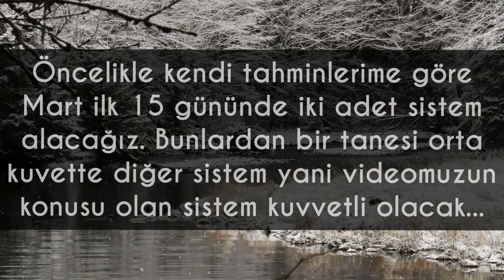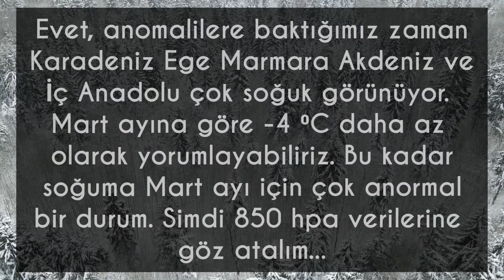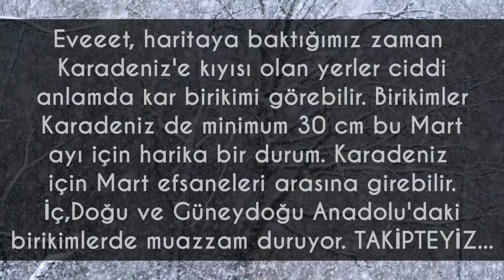BU MART BAHAR AYI DEĞİL ! KAR GELİYOR... HAVA DURUMU (KışTahmini)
Bu videomuzda ilgilisi için Mart ilk yarısındaki kış sistemi hakkında ve önümüzdeki atmosferik süreç hakkında yazılı bilgi verdik. Tahminlerimizi en güvenilir modeller doğrultusunda sizler ile paylaştık. iyi seyirler :)

HAVAGROUP TV’ye hoş geldiniz! Kanalımızda hava tahmin videoları ve meteorolojik her türlü içerik bulunmaktadır. Lütfen bizi takip edin ve arkadaşlarınız ile paylaşın.

Videoyu hazırlayan : Eren Başokur